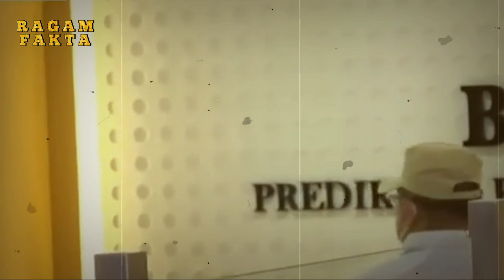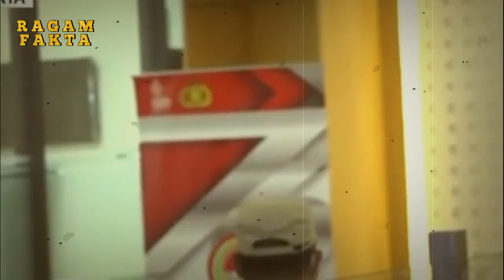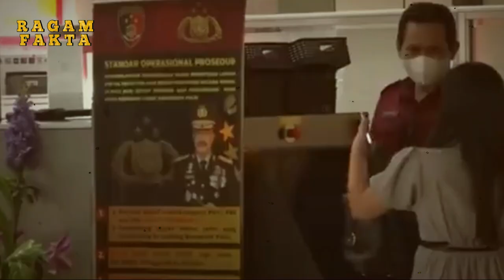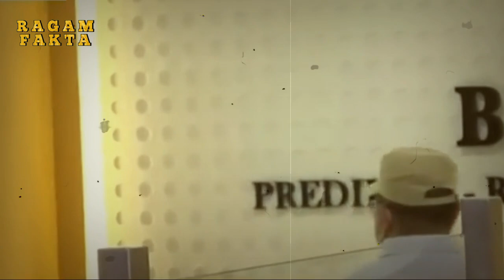ACT TAK BERKUTIK TIMKUSUS POLRI LAKUKAN INI..kpk